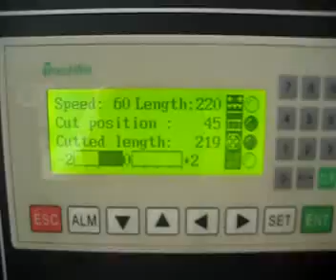High quality Waffles pillow type wrapper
1.High speed quality package;
2.Multi-functional;
3.High quality, CE Certified